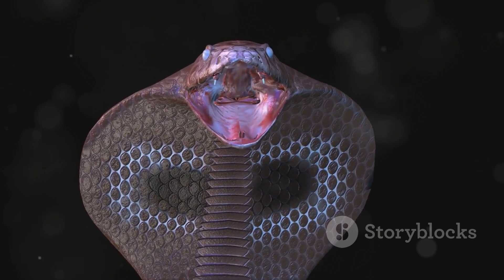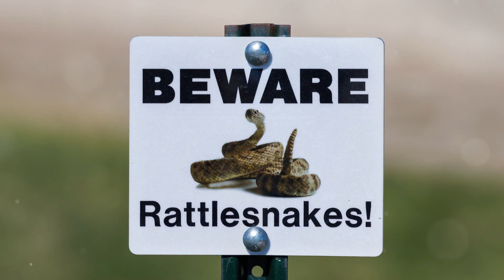The Art of Venom Extraction: Meet the Milkers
Venomous Vipers & Fearless Milkers: Unveiling America's Deadliest! by Nazim's Workspace

OUTLINE:

00:00:00 A World of Venom
00:00:41 Rattlesnakes, Copperheads, and Cottonmouths
00:01:33 What Makes These Snakes So Deadly?
00:02:18 The Daring Work of Venom Extraction
00:03:12 Staying Safe in Snake Country